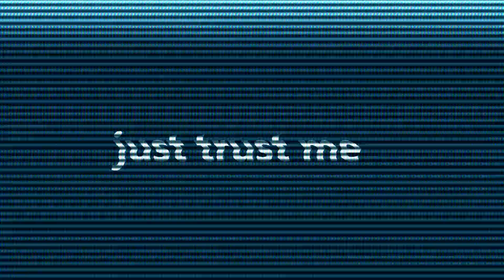How to make The Grudge Not Scary!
Pretty sweet girl if I have to say so